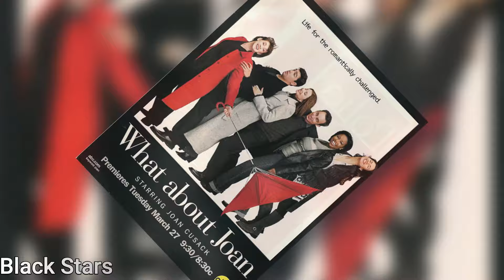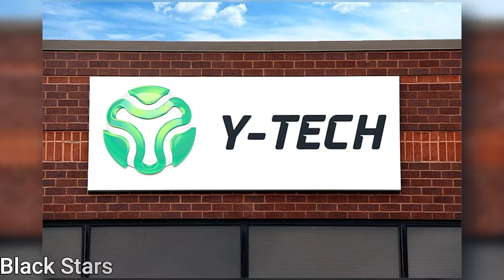Kellie Shanygne Williams's Husband, 2 Children, Cars, House, NET WORTH 2024, and More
Greetings, esteemed viewers! Prepare yourselves for an immersive exploration into the captivating career of Kellie Shanygne Williams, a distinguished actress whose brilliance has illuminated both cinema screens and the hearts of audiences across the globe. Today, we embark on an enthralling journey through the remarkable path of Kellie Shanygne Williams's career, where we uncover the intricacies of her achievements, the lavish abodes she frequents, and the impressive array of luxury automobiles that epitomize her triumphs. All the captivating details await you in this presentation. Without further ado, let us delve into the enthralling world of Kellie Shanygne Williams.